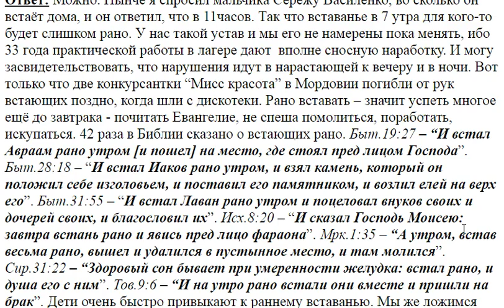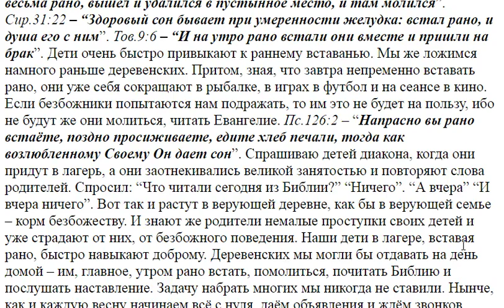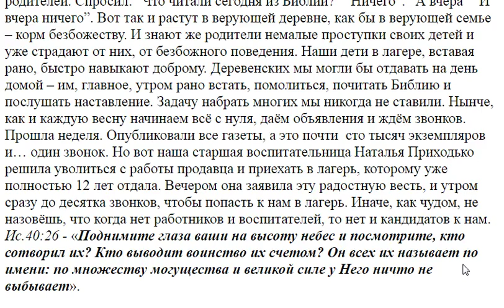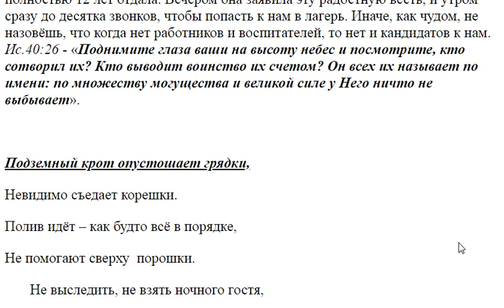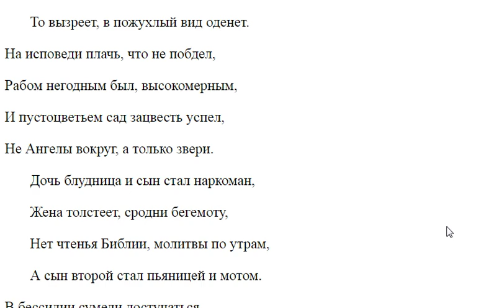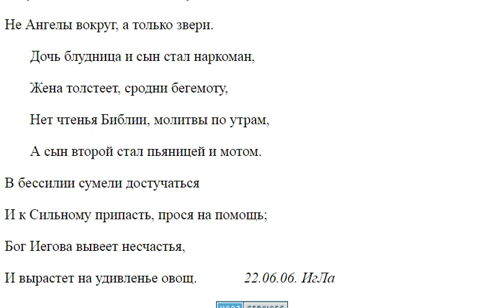3170. Ранний подъем что да1т детям, можно ли вставать позже?